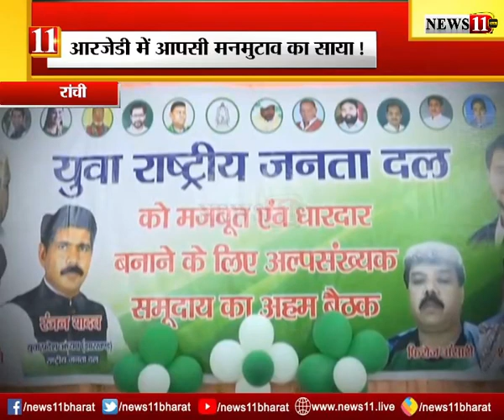RJD में आपसी मनमुटाव का साया !